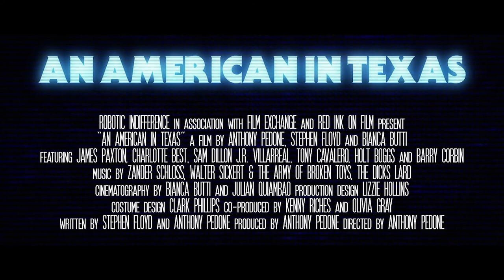BBFF2017 Official Selection: An American In Texas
BBFF2017 Official Selection: An American in Texas. Joining us in Byron Bay for this special WORLD PREMIERE on Friday the 13th - are key members of the film's cast and crew... A ferocious and unrelenting coming-of-age film, An American in Texas takes you back to 1990, where life felt just as f*cked up as it does in 2017. Lifelong friends and Hardcore punk band, Surgeon General's Warning (music by rhythm section of The Circle Jerks) look to bust out of small town Texas, as 1990 comes to a close. The band drops acid, and carries out calculated acts of vandalism against a system that's only offering is a dead-end job at the chemical plant, or fighting a meaningless war for oil. As Bush's Operation Desert Storm ramps up in a concert a of 24-hour newscasts of devotion to country at any cost, the boys see their band, SGW, as the one ticket out of town. Feat. Punk Legends Jello Biafra, David Yow, Zander Schloss and epic music of the period.